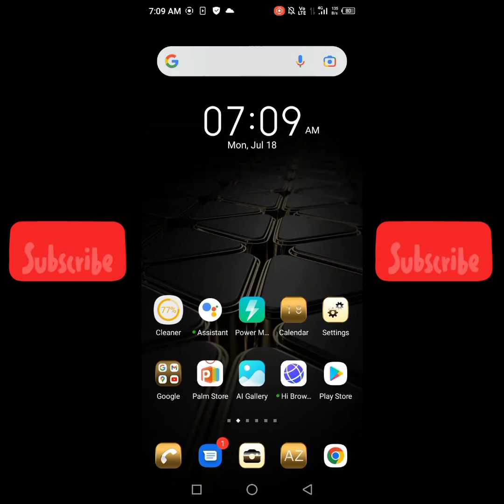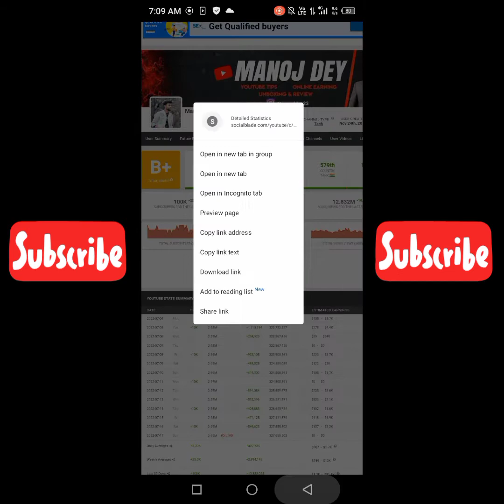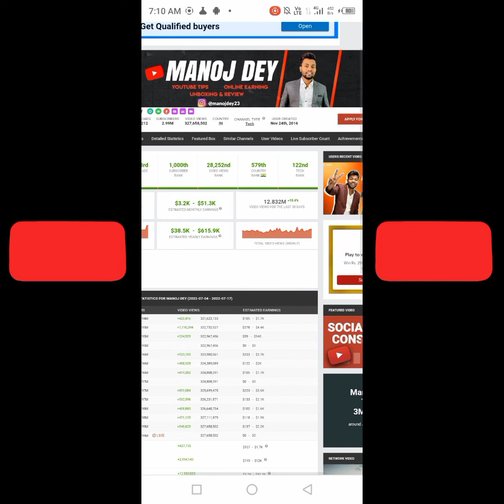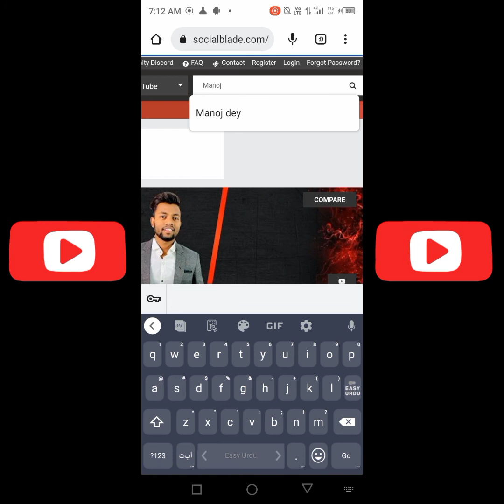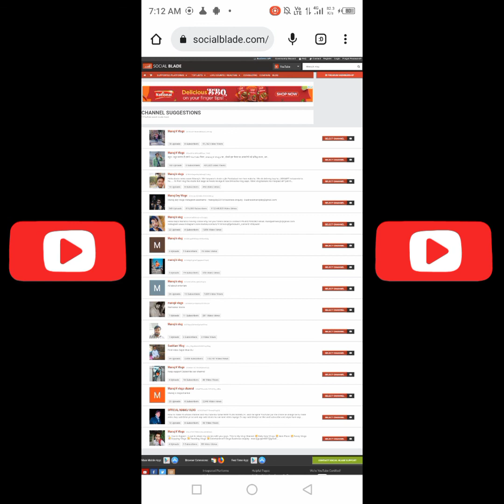Manoj dey youtube earning||manoj dey youtube sy kitna pesa kmaty hain.@TechnicalYogi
Manoj dey youtube earning||manoj dey youtube sy kitna pesa kmaty hain.@manoj dey
manoj dey
youtube earning
youtube income
manoj dey income from youtube
manoj dey lifetime youtube income
manoj dey total income
manoj dey total income from youtube
how much manoj dey earn from youtube
earning
manoj dey income per month
manoj dey ki income kitni hai
manoj dey earning revealed
manoj dey earning from youtube
youtube money
manoj dey monthly income from youtube
youtube earning proof
manoj dey incom